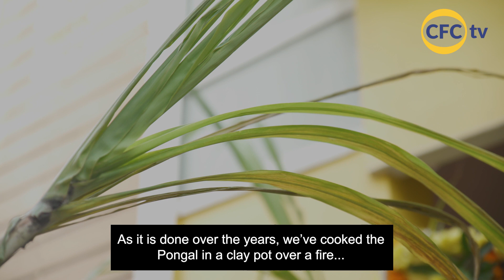Chennaiyin FC | Season 5 | Pongal Celebrations With Namma Payan Dhanpal Ganesh